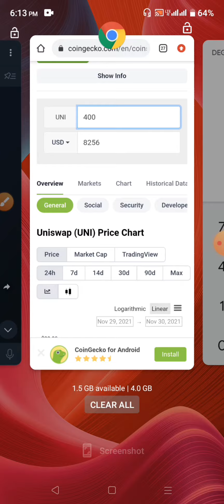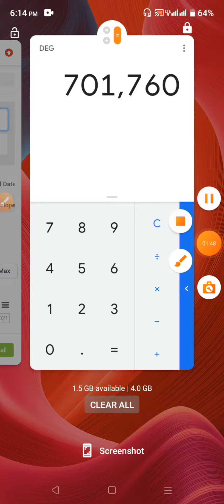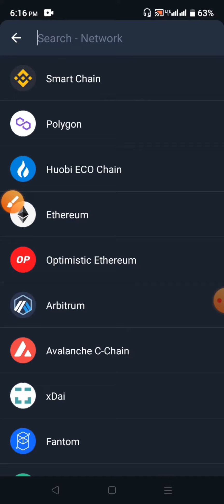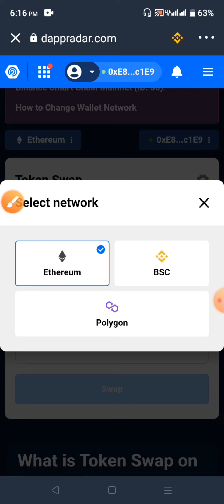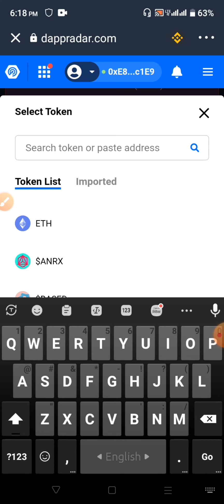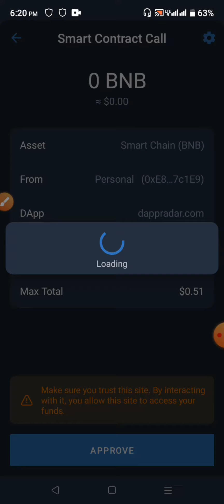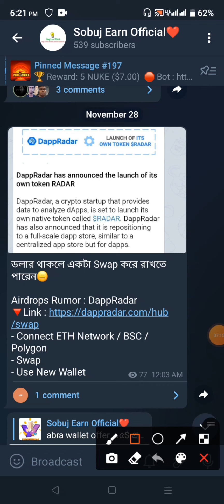DappRadar Exchange Swap offer | সবাই ১০০$ প্রফিট করুন | Uniswap Exchange offer | online income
আজকের অফার মিস করলে অনেক কিছুই মিস করবেন

১০০$ ইনকাম হবেই কথা দিলাম

ধন্যবাদ সবাইকে